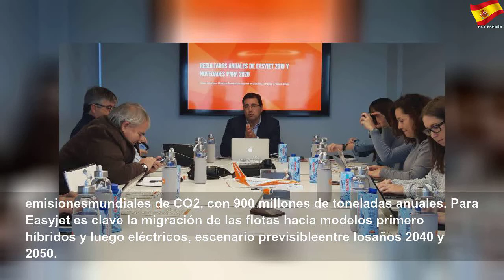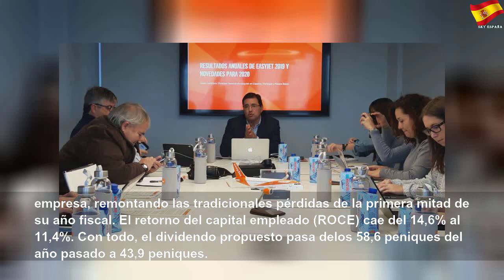Easyjet mantendrá la base de Barcelona pese a tener que bajar precios por el conflicto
Easyjet mantendrá la base de Barcelona pese a tener que bajar precios por el conflicto | Sky España Autos
La aerolínea prevé un crecimiento del 2% en su capacidad para España para 2020